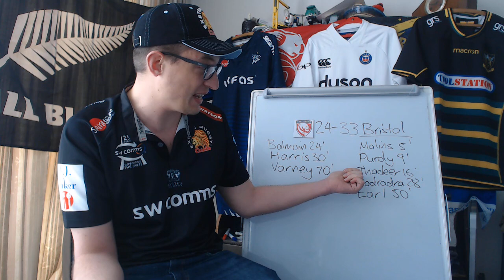Reviewing Gloucester v Bristol - Premiership Round 15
A quick look back at match between Gloucester and Bristol Bear in the Gallagher Premiership